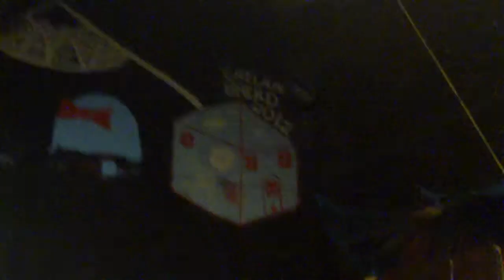REDACTED - Live In Berkeley, California At The 924Gilman - March 7, 2014 - Part 2 Of 2 - Full Set -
REDACTED - Live In Berkeley, California -
- At The 924Gilman - March 7, 2014 -
- Part 2 Of 2 - Full Set In Two Part's -